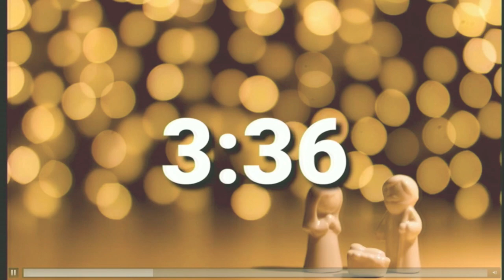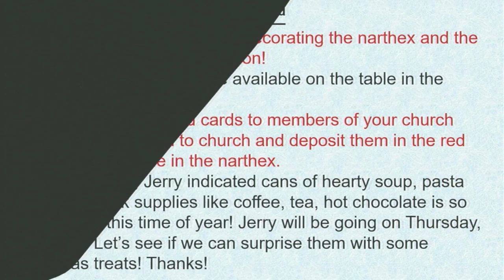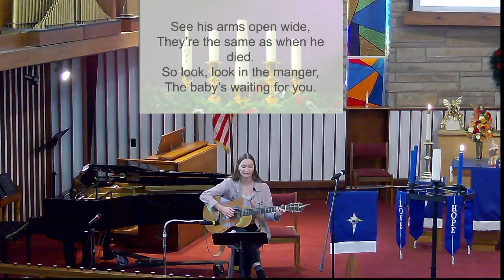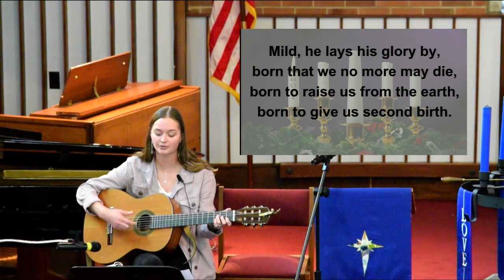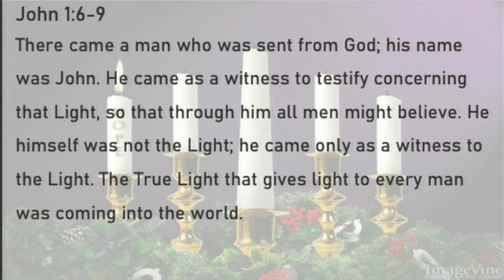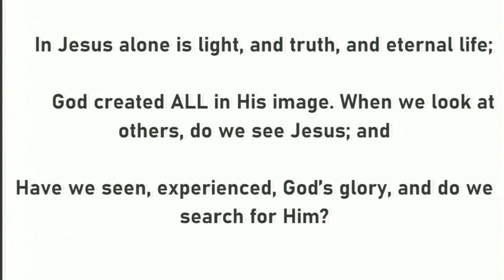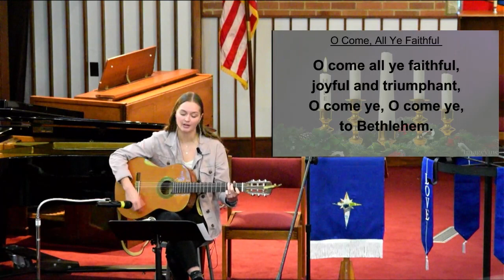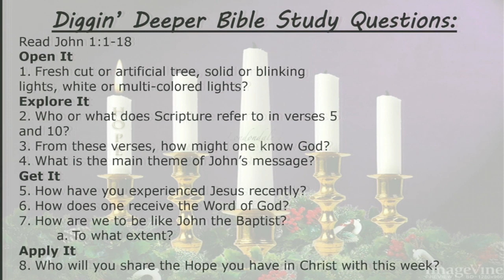The Senses of Christmas: SEEING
1st Sunday of Advent
Sunday Dec 3, 2023
Pastor Dave Pagura